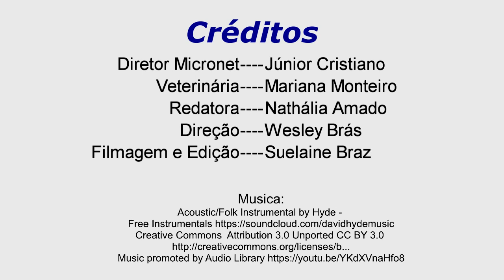História Drª Marina Monteiro - Auxiliar de Veterinário - Micronet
Mais um pouco sobre o nosso Curso de Auxiliar Veterinário:

Aqui você terá um curso completo de Auxiliar de Veterinário com aulas teóricas e práticas, em uma unidade mais perto de você! A nossa unidade sede é em Contagem/MG. Após formar trabalhe em Clínicas, Hospitais Veterinários e Pet Shops. Profissão com salários entre: R$ 1.200,00 a R$ 3.000,00. Veja mais em nosso site!

Acesse nosso site e confira as notícias em nosso blog e facebook!